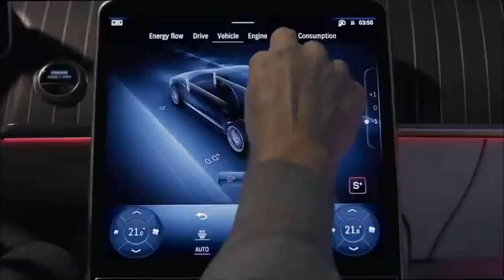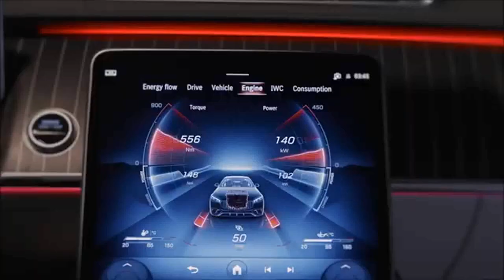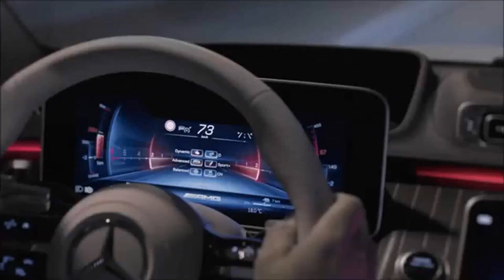Mercedes AMG AMG S 63 E 2023